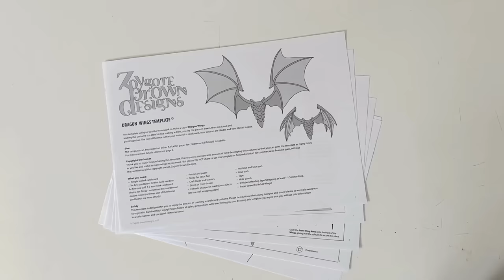How to make Cardboard and Paper Dragon Wings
Make your own fancy dress space costume this Cardboard Dragon Wings with this pdf digital download. No need to wait for something to be delivered to you in the post. Purchase your template, download it and get started straight away.

Turn your cardboard toy boxes into a uniquely creative and extraordinary costume. Follow the pdf instructions and watch the video tutorials before adding your own creative flare.

Sizes: Child and Adult sizes

Once your have purchased the Dragon Wings Template you will receive:
An initial email confirming your purchase (with a preliminary download in Letter paper size)
A second email including; Links to download A4 or Letter pdf versions
Links to a walk through tutorial on how to put the wings together.
Links to private Facebook support group.

Your Download comprises of;
28 pdf pages.
Template to make Dragon Wings.
Illustrated instructions and link to video instructions.

This purchase is for a downloadable pdf template, you will also need to provide your own materials which will include;
Home Printer and paper (Letter/A4)
Printer and paper
Cardboard (Single walled cardboard 1-3mm thick)
Craft Blade
Scissors
Glue Gun and Glue Sticks
Glue stick
Sticky tac
Tape
Wrapping paper
String
Heading or ribbon
Hole punch
Paper Straw
Paper split pins

(NOT saying you need to use these, just showing what was used)

Sticky Tac (Blue Tack)
Craft Blade
Wrapping Paper
Hot Glue gun
Glue stick

Hole punch
Ribbon/Heading Tape/Twill/Strapping at least 1.5 meter long.
Paper Straw (For Adult Wings)
Strong Paper Split pins at least 3cm long
(other things you could use are teddy bear pin joints, paper binders for folders, Chicago strews/Interscrews or even a nut a bolt)

To read more about this design, please refer to the original blog post

Safety
Your safety when creating our fantastic costumes is very important and it's very important to exercise caution when working with hot glue, sharp blades and not to mention cardboard can be sharp too. Please follow all safety precautions for the materials you use to ensure a safe and enjoyable crafting experience. As we really want you to enjoy the process without injury!

Please note that Zygote Brown Designs is not liable for any injuries that may occur during the creation or use of our costumes. It's the responsibility of the user to take proper safety precautions and to use the materials in a safe and responsible manner.